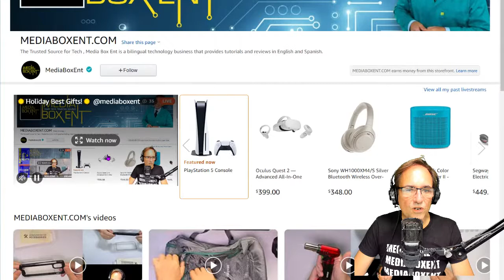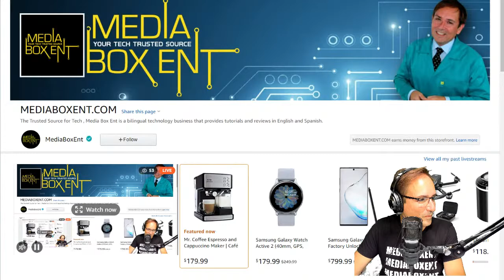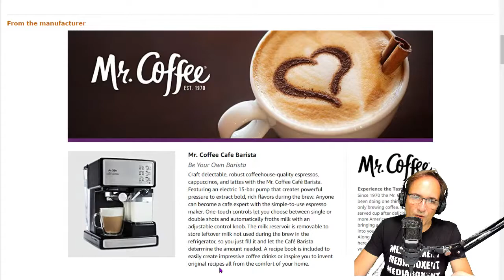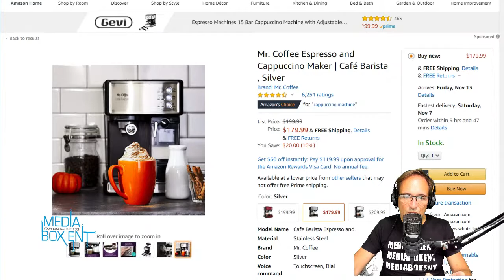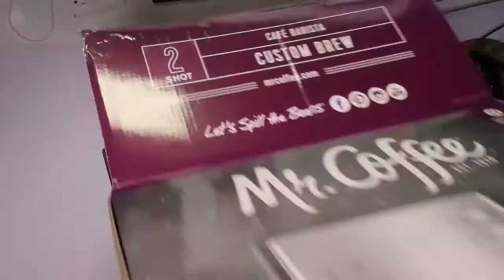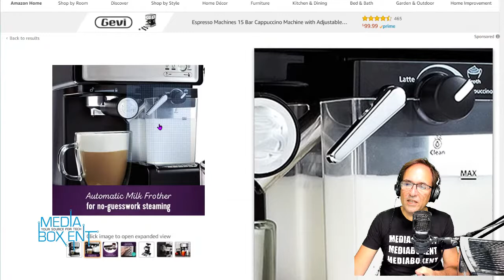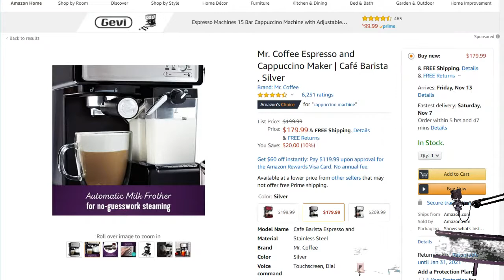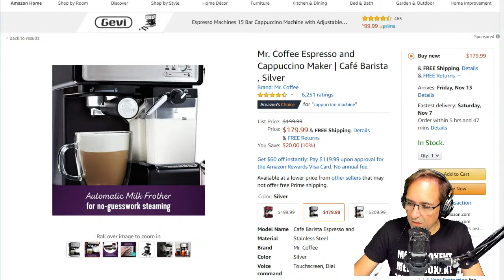Amazon Live Cast Stream SHOW 182: Holiday Best Gifts! with MediaBoxEnt!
MediaBoxEnt Amazon Live stream relay! Follow to Join the Tech and Fun

When you click on links to various merchants posted here and make a purchase, this can result in me earning a commission. I am a participant in the Amazon Services LLC Associates Program, an affiliate advertising program designed to provide a means for sites to earn advertising fees by advertising and linking to AMAZON Sites (including, but not limited to Amazon US/UK/DE/ES/FR/NL/IT/CAN)